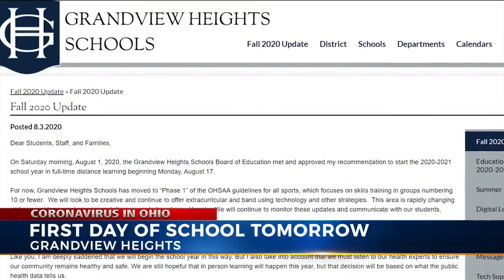Mixed emotions at Grandview Heights as school year begins remotely